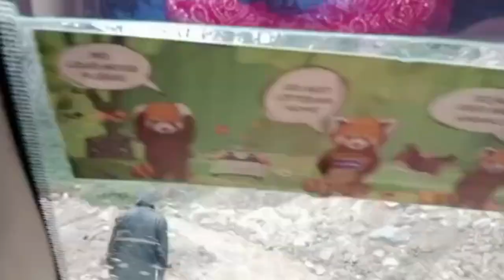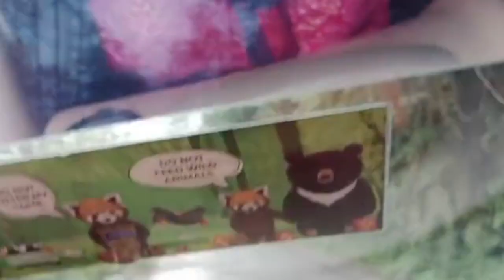ঘুরতে যাওয়ার যত দিন যাচ্ছে ততই সুন্দর কাটছে দিনগুলো traveling video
দারুন মজা করেছি। দিনগুলো খুব ভালো কাটছে। আশা করছি তোমাদের ভালো লাগবে video দেখতে।